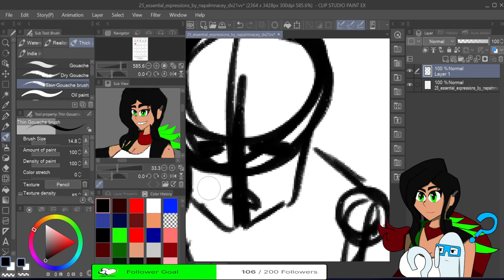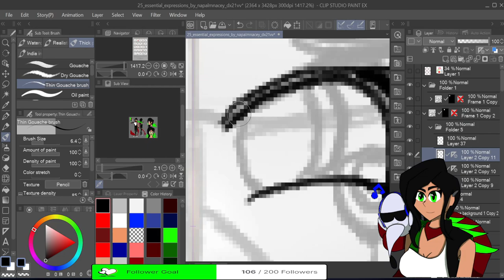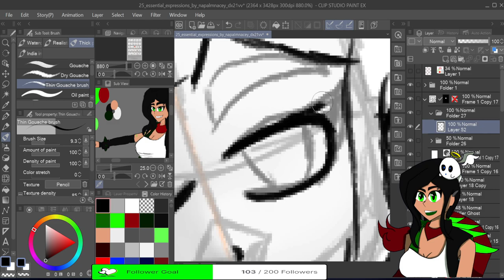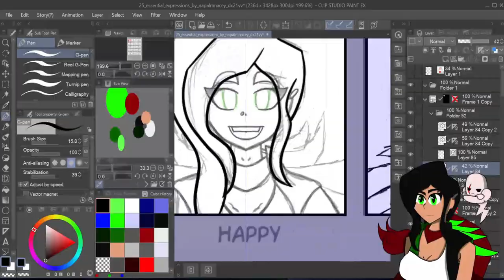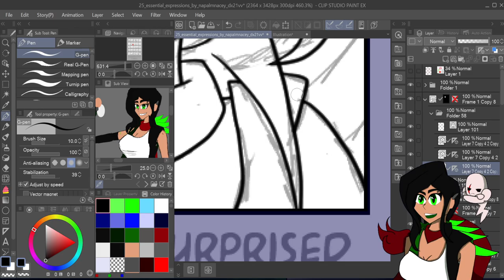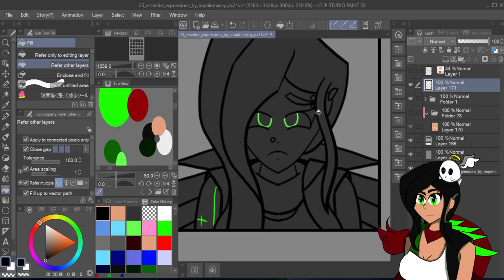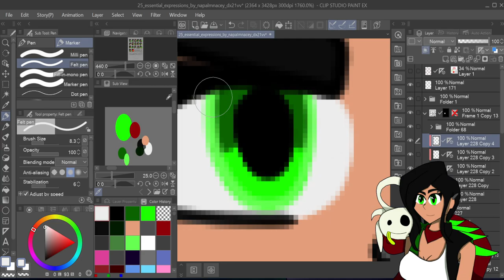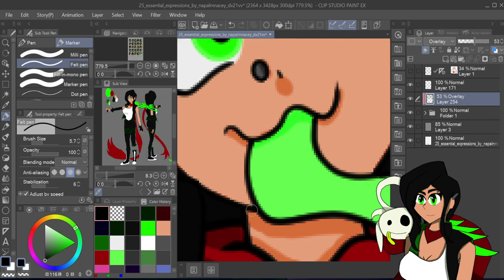Expression Art Challenge! | Speedpaint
👻My social

Music